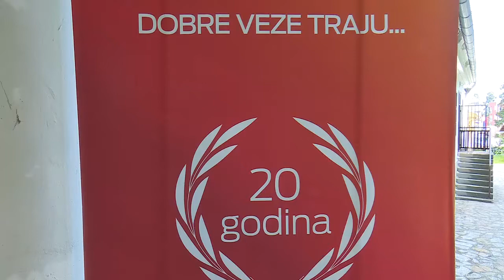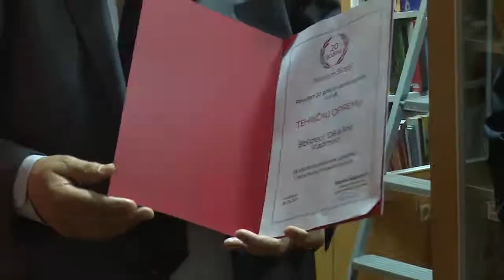Donacija Telekoma opštini Vladimirci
Povodom 20. godina poslovanja kompanija Telekom Srbija organizuje obilazak 20 gradova sa ciljem da doprinese unapredjenju i daljem razvoju lokalne privrede. Predstavnici Funkcije za velike poslovne korisnike Telekoma Srbija, danas su u Vladimircima Kulturnom centru i Domu zdravlja poklonili racunarsku opremu. Prigodne poklone dobilo je i pet vukovaca, kao i najbolji osnovci opstine Vladimirci.